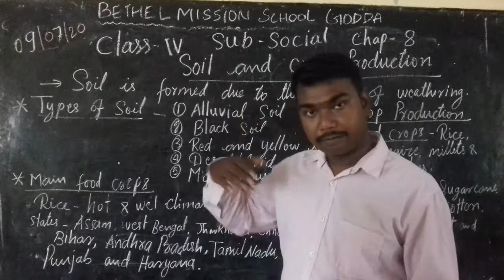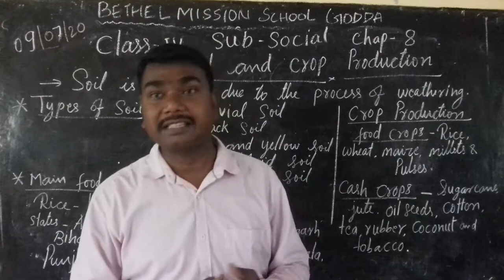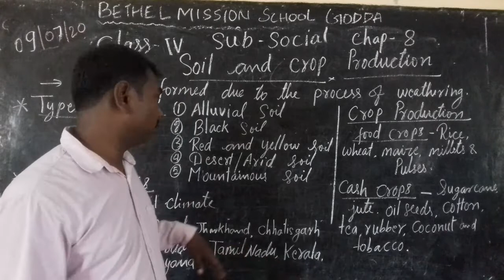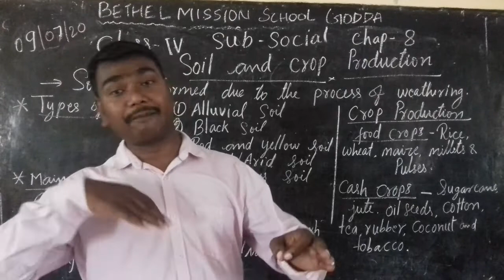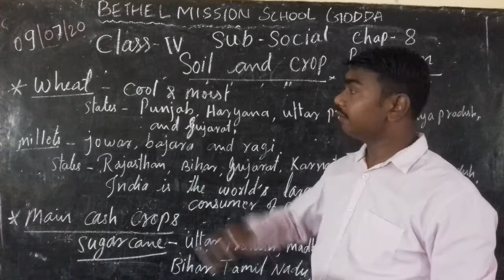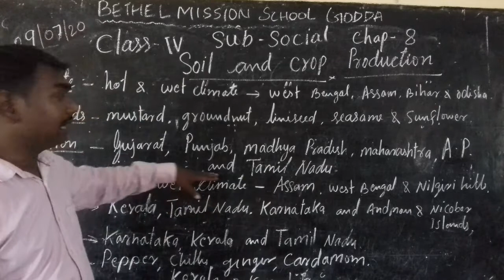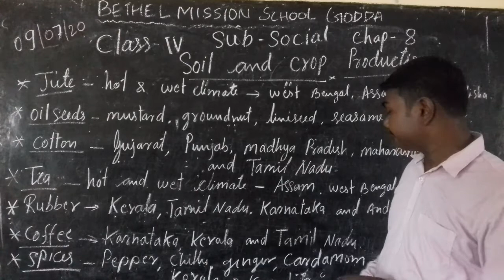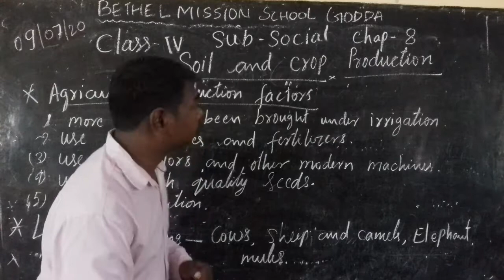Class IV Social Ch 8